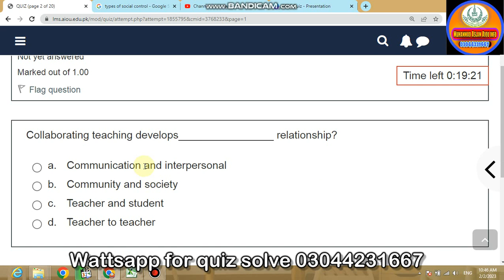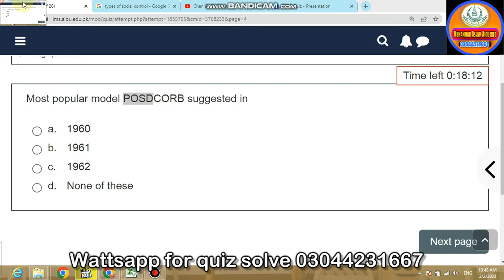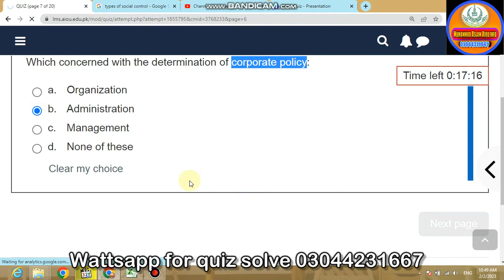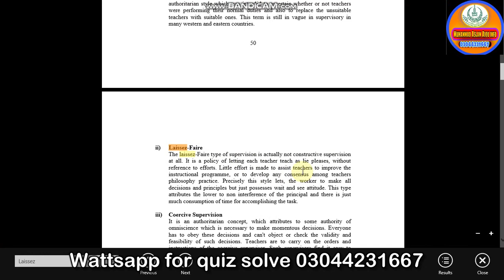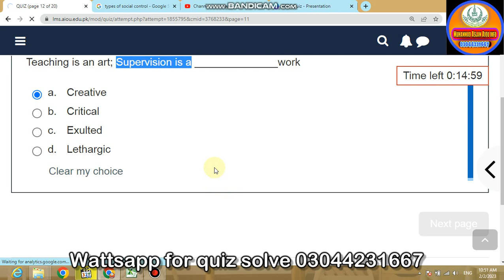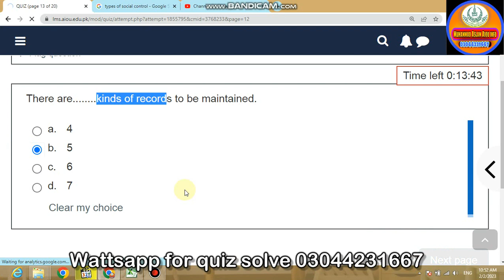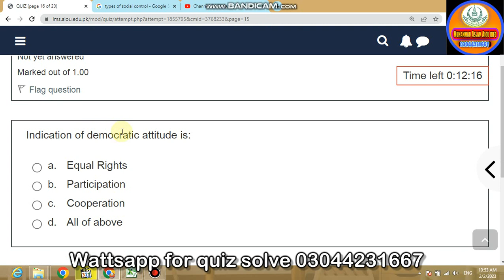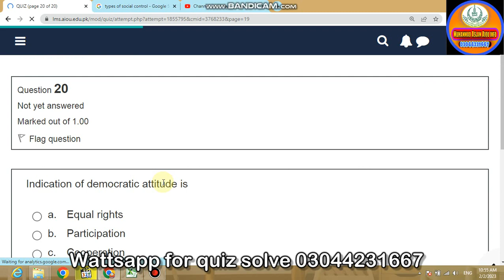8605 quiz/ Top tick to solve the quiz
Aslamualakum dear students my name is Muhammad Aslam . I am from shujabad multan this my YouTube channel provide aiou(allama Iqbal open university) information and other useful information.